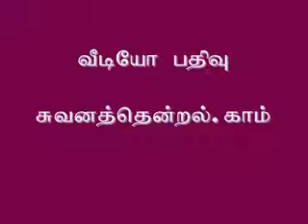ஸஹருடைய நேரத்தில் தூங்கி விட்டால் நோன்பை தொடரலாமா?